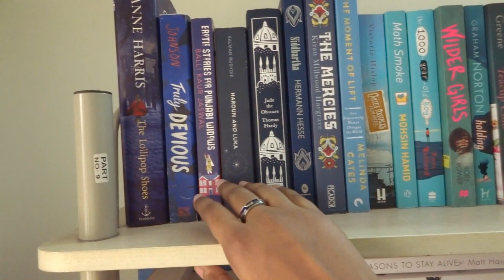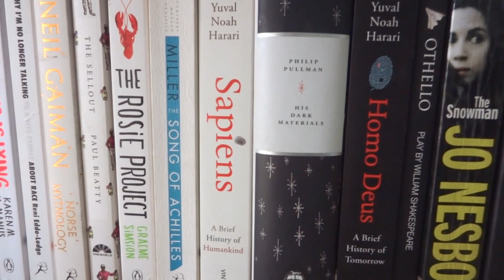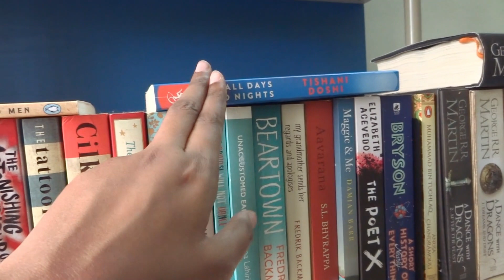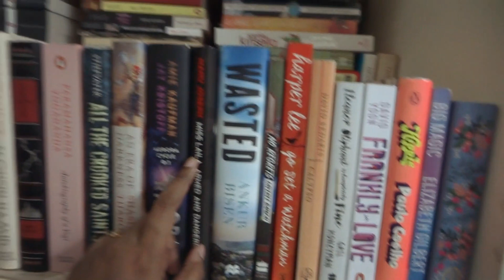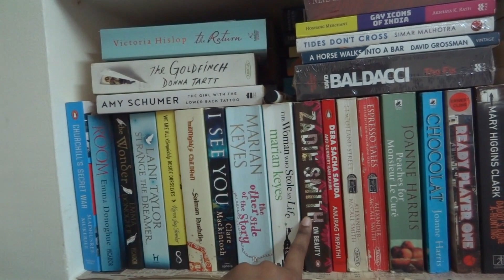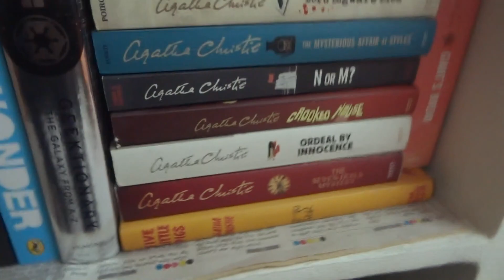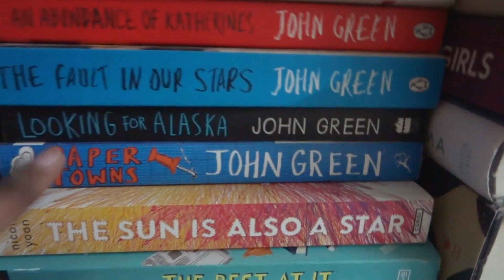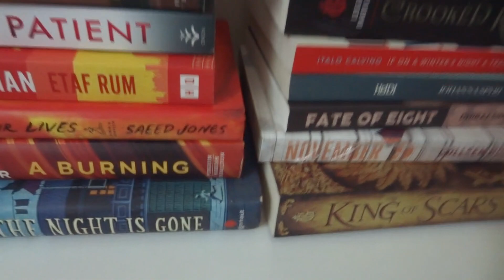Bookshelf Tour 2020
I'd asked you guys on Instagram what content you'd like to see and quite a few of you said, "Do a bookshelf tour." And since the last time I did one was in 2018, I thought, why not? Here's a fresh one - Bookshelf Tour 2020!

Maybe I'll do one every year. Who knows? :D

Cheers!